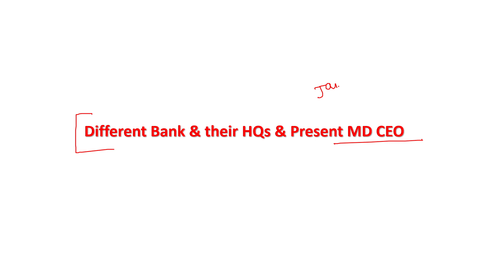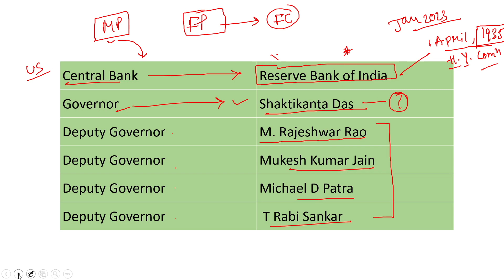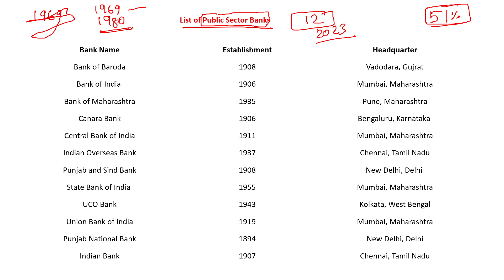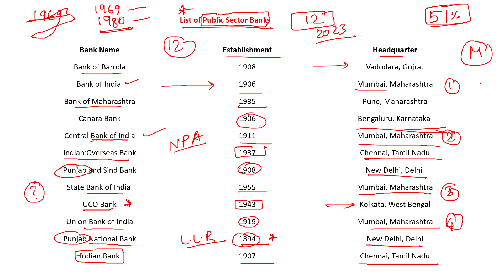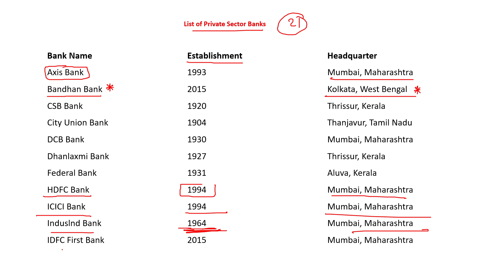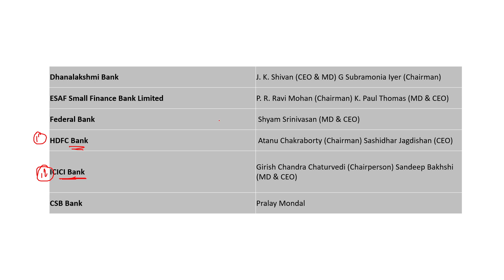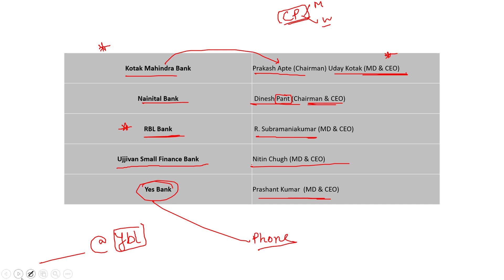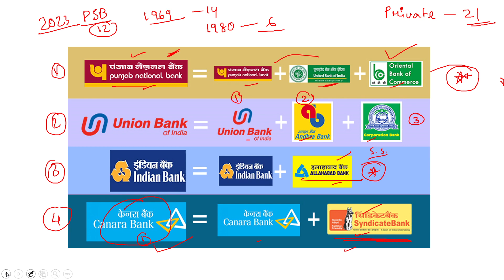RRB ALP Recruitment 2023 | All Indian bank and their Headquarters and Present CEO,MD |By Arnab Sir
general studies